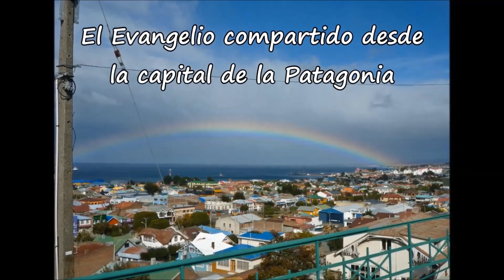Lucas 12, 32 48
El dicho del tesoro y el corazón es un dicho popular que encierra mucha sabiduría de siglos. Pero es propio de estos dichos (el llamado "Evangelio Q" como algunos lo llaman actualmente) poner de manifiesto la radicalidad sapiencial y escatológica que se vivió en aquellos momentos. Si bien es verdad que el rigor apocalíptico ya no es determinante, sí lo es el sentido que mantienen estas palabras. Vigilar, ahora, ya no es estar preocupados por el fin del mundo, sino estar preocupados por no poner nuestro corazón en los poderes y las riquezas. Son dichos para comprometerse en nuestro mundo, aunque sin perder la perspectiva del mundo futuro.